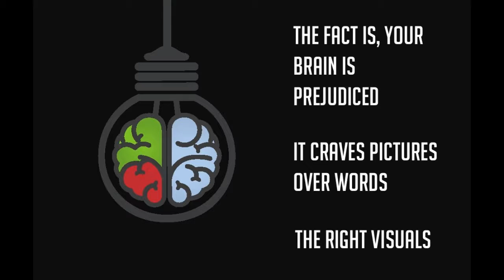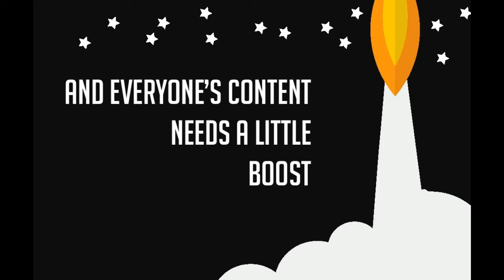Why Visuals Rule The World of Content (Kenapa Visula Menguasai Konten Dunia)